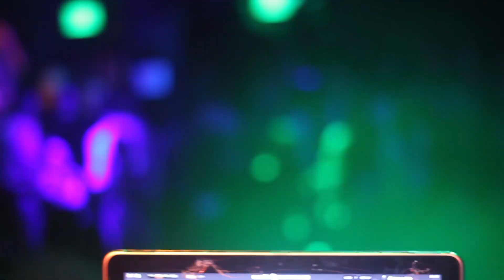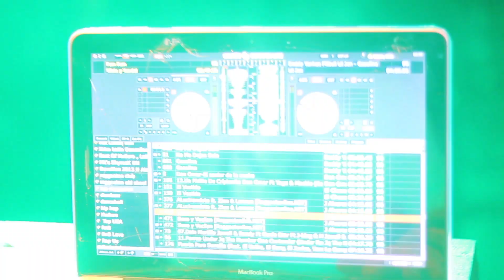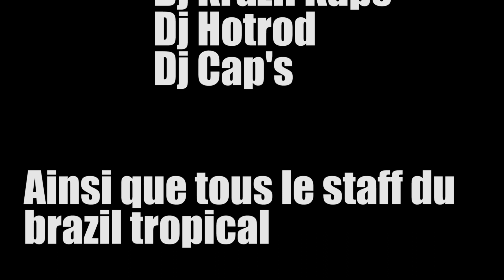Deejay Kiesta Act 2 session au Brazil Tropical by KmmProd